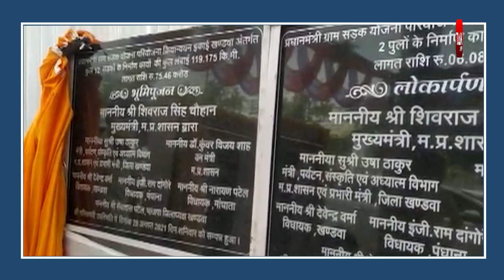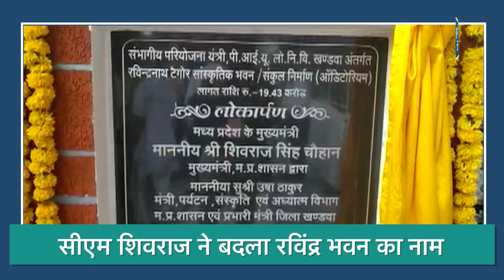क्या बीजेपी के लिए सिर्फ प. बंगाल चुनाव तक थी रविंद्रनाथ टैगोर की उपयोगिता ? | MPTAK